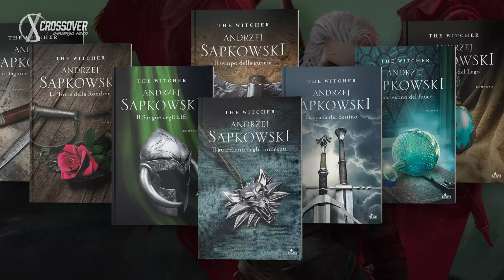NOVITÀ A TEMA VIDEOLUDICO PER PANINI COMICS!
Chi l'ha detto che finito un videogioco, è finita l'emozione?
Panini Comics con i sui fumetti ci permette di continuare a vivere negli universi di due delle saghe videoludiche (e non solo) più amate di sempre: Far Cry e The Witcher!

👉 FAR CRY: RITO DI PASSAGGIO
A poche settimane dall’uscita del sesto capitolo della saga videoludica di Far Cry, arriva un volume a fumetti che racconta un episodio inedito della vita di El Presidente, Antón Castillo, e di suo figlio Diego. Nel corso del viaggio che intraprenderanno per imparare a conoscersi, i due incroceranno il sentiero con tre personaggi della saga ben noti ai fan: il pirata Vaas Montenegro (FC3), il dittatore Pagan Min (FC4) e il predicatore Joseph Seed (FC5)!

👉 THE WITCHER 6: IL LAMENTO DELLA STREGA
Le fiamme si alzano e la strega brucia viva. A catturarla è stato il Geralt di Rivia, su richiesta dei cittadini del posto. In questa nuova storia a fumetti, i sogni del celebre Witcher sono tormentati da strane visioni, mentre di giorno egli sente delle voci misteriose. Tutto ciò mette a rischio la sua prossima missione: recuperare una ragazza che è stata rapita da altre streghe!